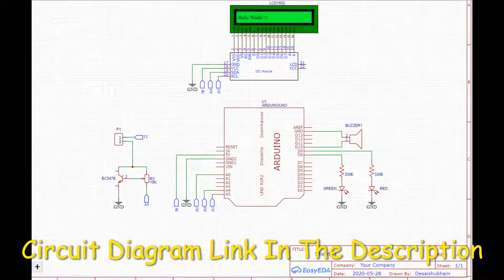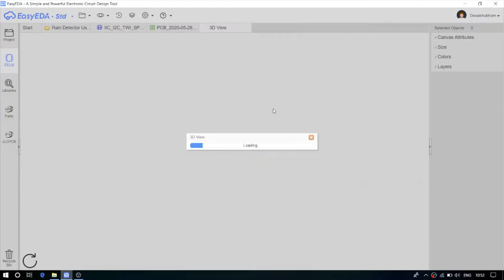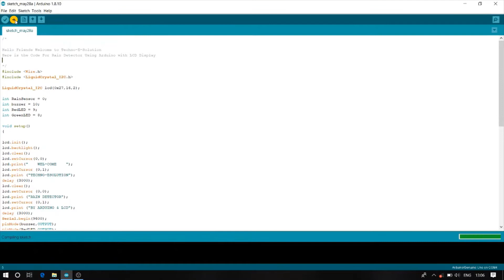Rain Alarm Using Arduino & Buzzer By Technoesolution | Arduino Project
Any doubt in the project, Let's talk on telegram group to solve the problems:-

Hello friends welcome to Techno-E-Solution, In this video I'll show you how to make a Rain alarm using Arduino and Buzzer. In this project LCD Display used to indicate the status of the Rain also Led's are used to Indicating the rain Status. As raindrops touch Raindrop PCB, the base of the transistor gets a trigger and some amount of output goes to the Arduino Analog pin which is read the output of the sensor. As the output value of the sensor goes above 100 the LCD display shows the Status of the project and RED Led gets turn ON and as the sensor value goes below 100 it indicates not raining and Red LED get turn OFF and Green LED gets to turn ON.
I will provide the complete details of the project. If you want to make PCB Board for this project don't worry I provide the PCB layout of the project Below.

See My Recent Projects:-